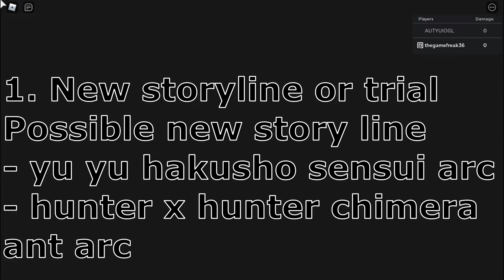roblox all star tower defense new update predictions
Note this is all just my speculation on the next all star tower defense updates

All Star Tower Defense is one of the most popular anime inspired tower defense games in the Roblox. Build unique units and use them to fend off waves of enemies. Upgrade your units and troops to make them more powerful and help you survive the rounds.